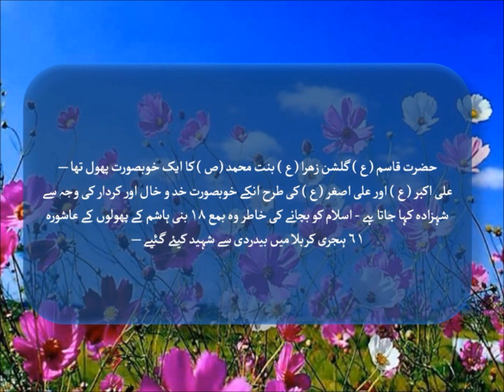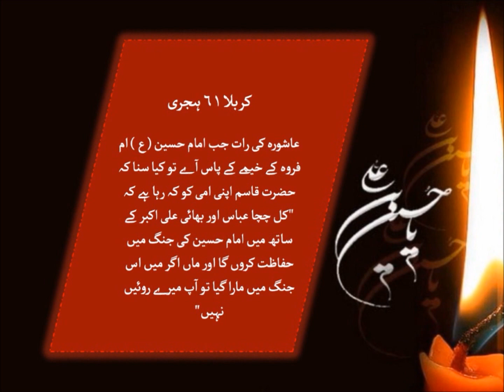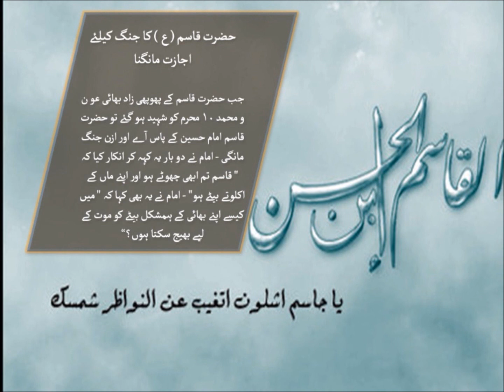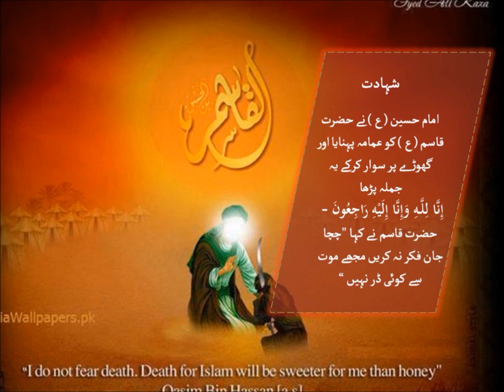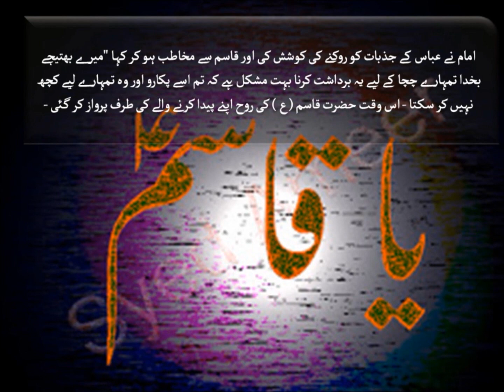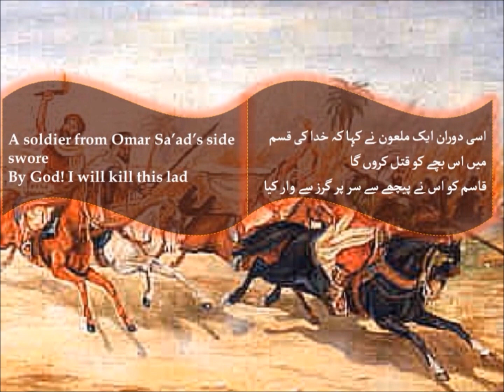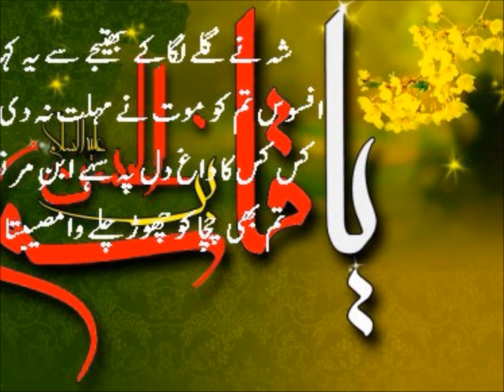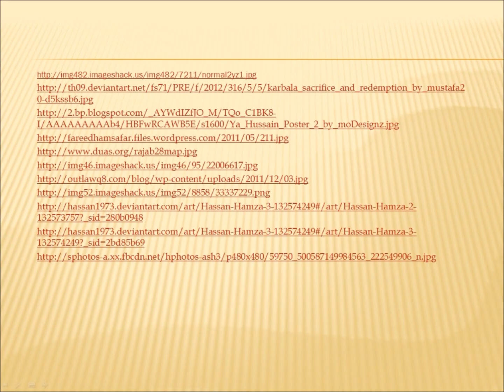Hazrat Qasim AS ibne Imam Hasan AS ibne Imam Ali AS